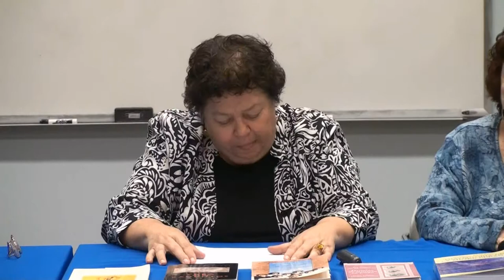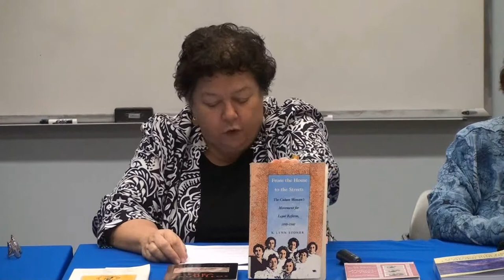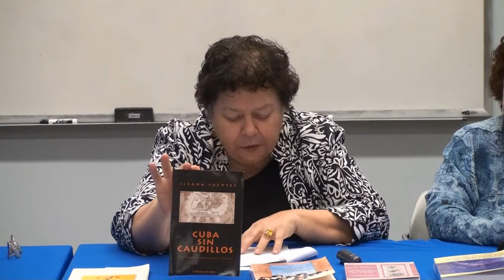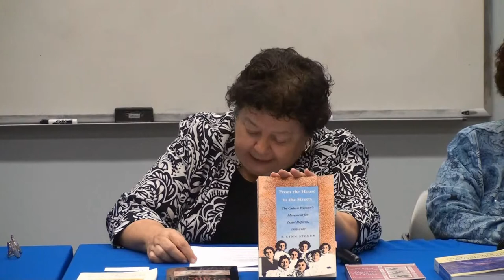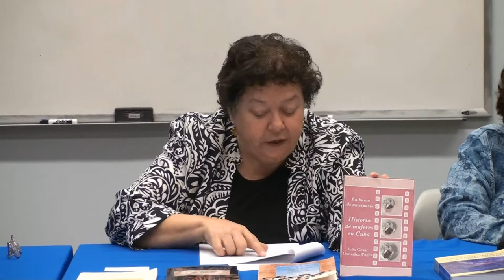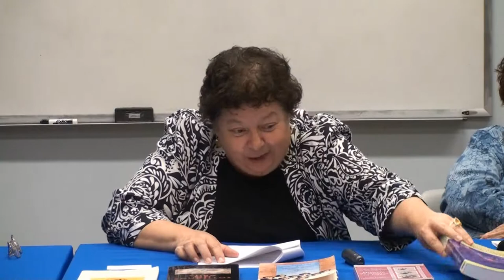Ileana Fuentes - "Hacia una docencia que incluya la mujer en la historia"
Palabras de Ileana Fuentes durante su conferencia "Hacia una docencia que incluya la mujer en la historia" de Ileana Fuentes y organizada por NACAE